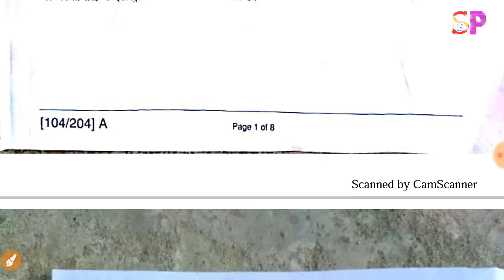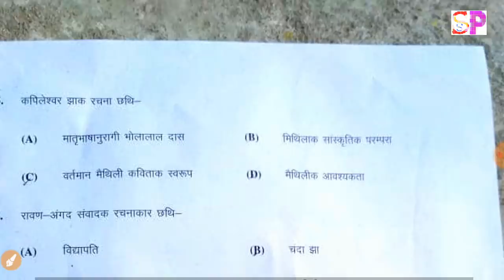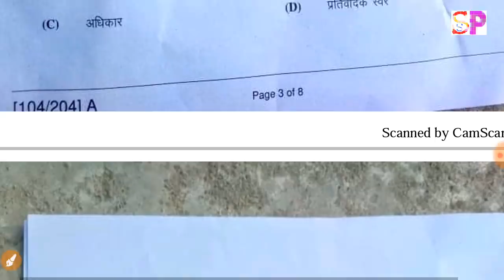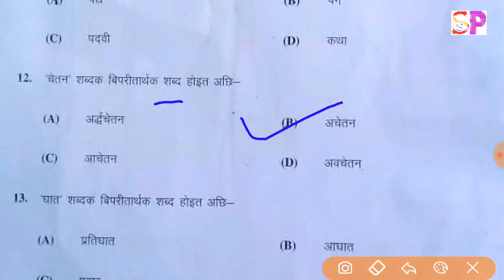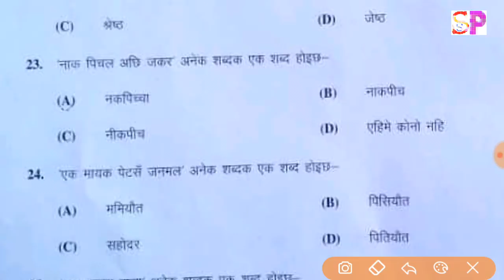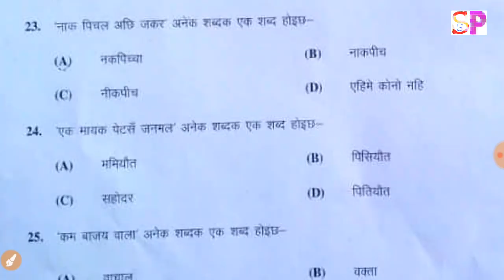Bihar Board 12th Maithili Objective Question Answer key, 12th Maithili Objective Question Answer Key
Bihar Board 12th Maithili Set A Objective Question Answer Key,
Bihar Board 12th Maithili Set B Objective Question Answer Key,
Bihar Board 12th Maithili Set C Objective Question Answer Key,
Bihar Board 12th Maithili Set D Objective Question Answer Key,
Bihar Board 12th Maithili Set E Objective Question Answer Key,
Bihar Board 12th Maithili Set F Objective Question Answer Key,
Bihar Board 12th Maithili Set G Objective Question Answer Key,
Bihar Board 12th Maithili Set H Objective Question Answer Key,
Bihar Board 12th Maithili Set I Objective Question Answer Key,
Bihar Board 12th Maithili Set J Objective Question Answer Key,